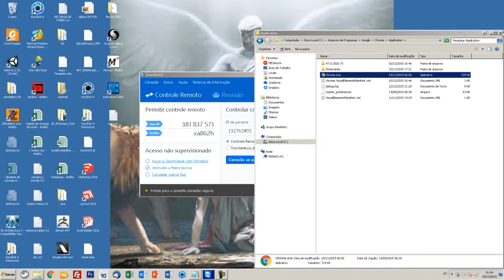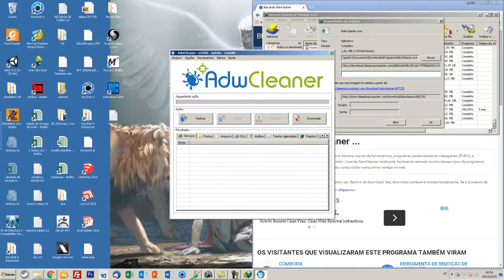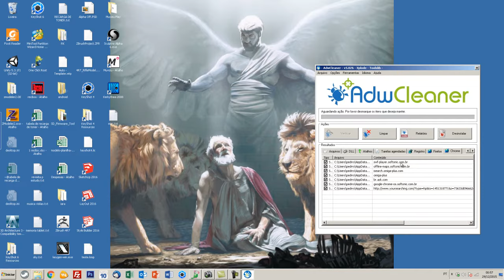como remover yoursearching.com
fiz isso e deu certo. só instalar o adwcleanner